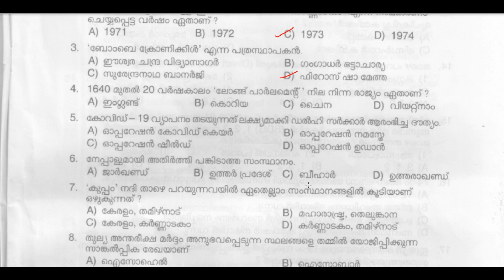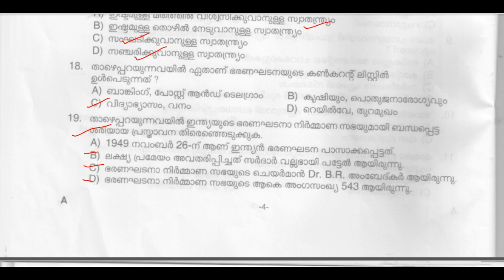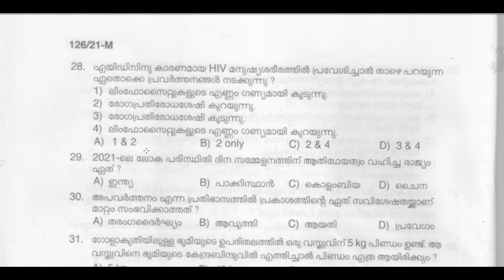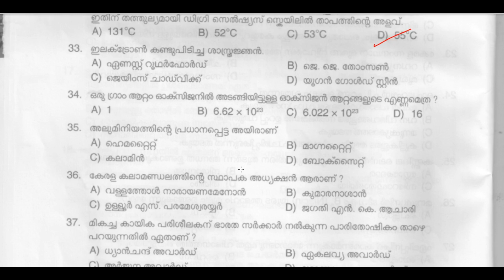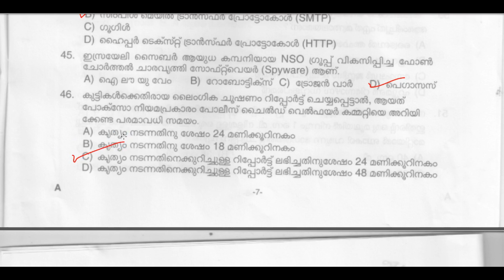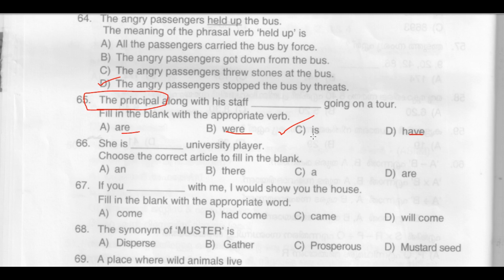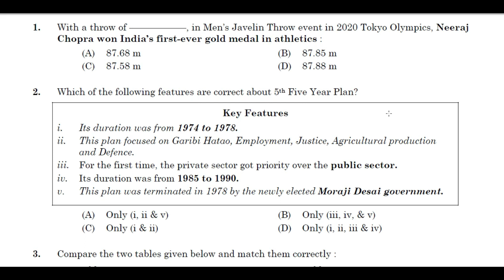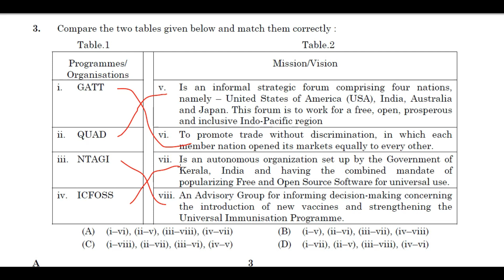KERALA PSC 🎯 DEGREE LEVEL PRELIMS PREVIOUS YEAR QUESTIONS WITH RELATED FACTS | TIPS N TRICKS